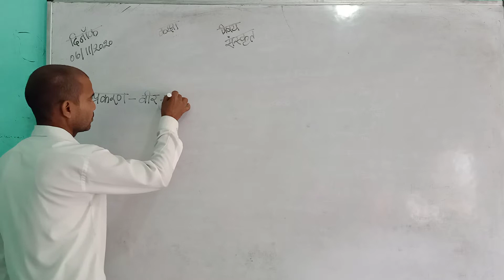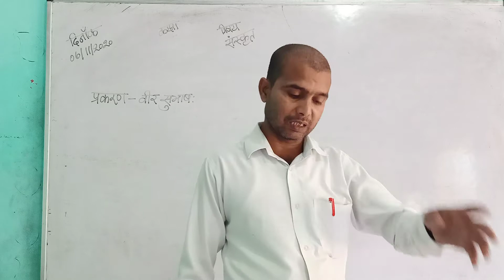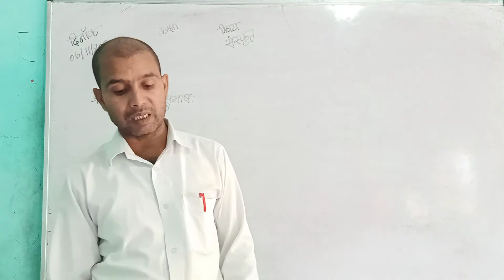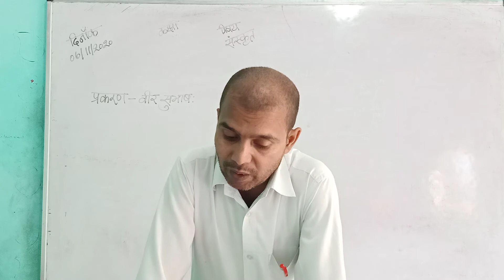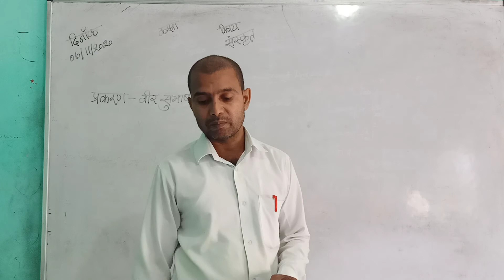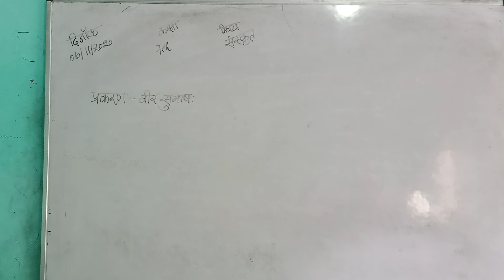Class 6 Sanskrit